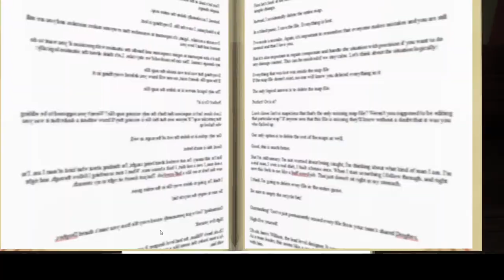Samus palys FNAE:Why am i terrible at this!?!?!?!?